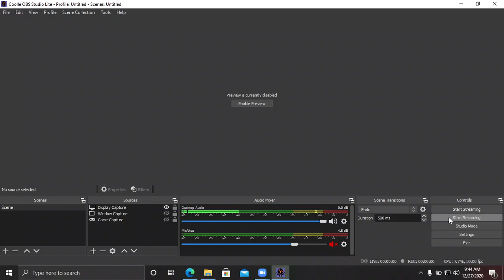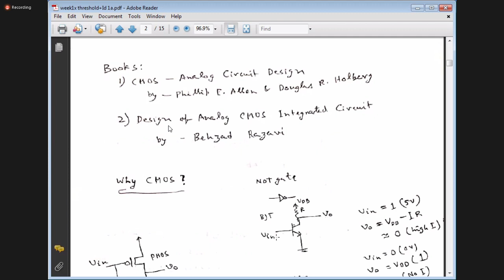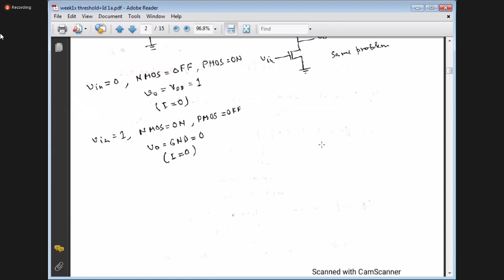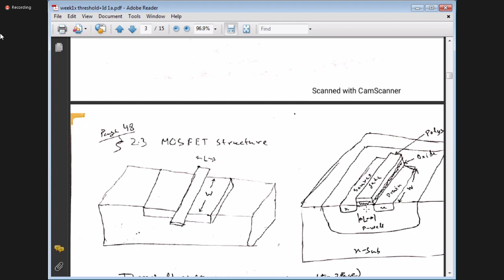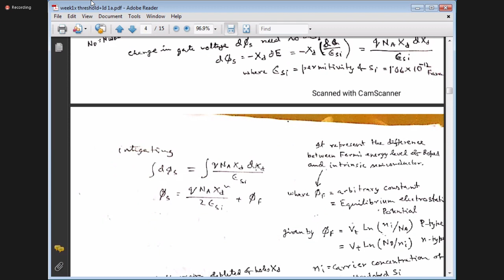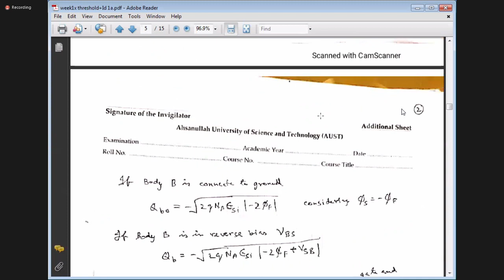2020 12 27 09 44 51 aic